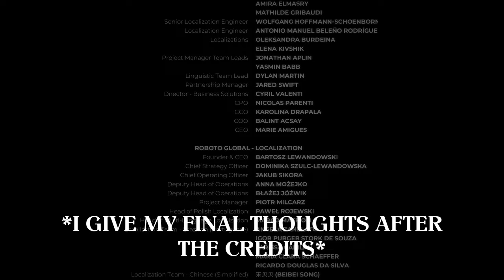The Fate of the Faithful | Indika [Part 6 - END]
All is not as it seems as we embark on a journey with a nun, Indika, who actually may, or may not be, insane.